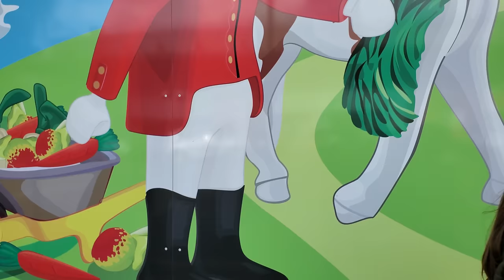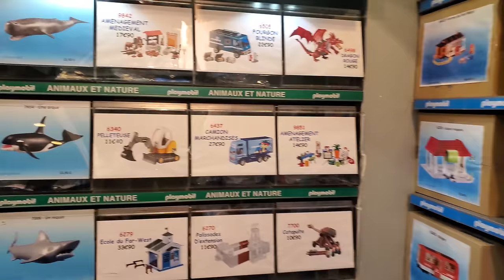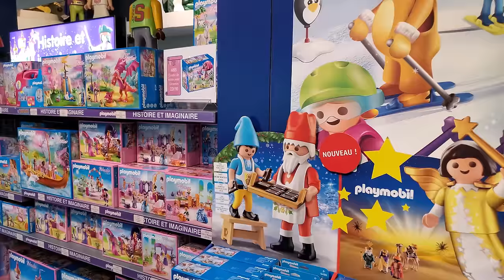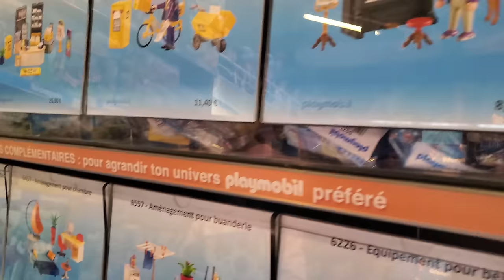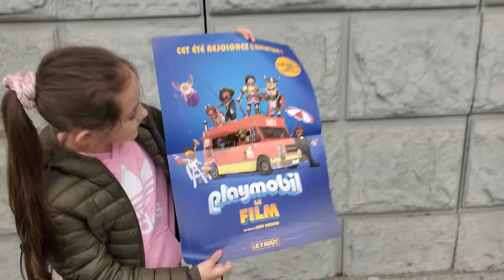Playmobil FunPark Paris 2019 - Shannon Merveille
Nous visitons le parc Playmobil !! Le playmobil Funpark nous fait découvrir des playmobils grandeur nature ! Plein de merveilles dans les yeux !

Bienvenue sur ma chaîne Shannon Merveille ! Merci à toi d’avoir visionné cette vidéo ! Si tu as aimé, n’hésite pas à me laisser un gros pouce bleu et surtout de la partager à tes amis ! Cela me fera énormément plaisir.

Description de la vidéo :

Shannon se rend au Playmobil FunPark à Paris et nous le fait découvrir !

Bonne vidéo et merci de nous suivre !

NOUS ECRIRE :
Shannon Merveille
19 RUE DU MUSÉE
BPM789
13001 MARSEILLE

⇢ BEGUMMY 20% avec le CODE : SHASHAGUM